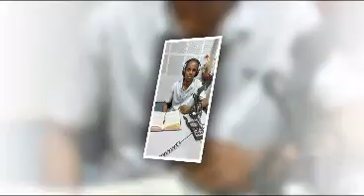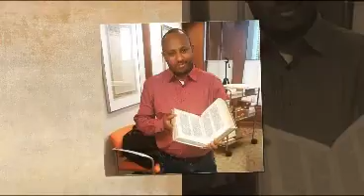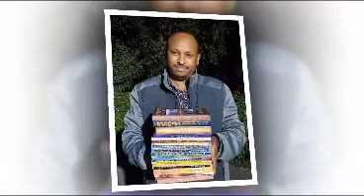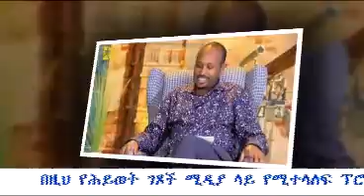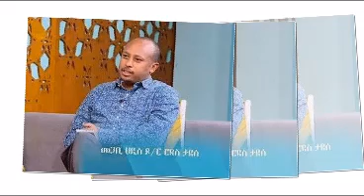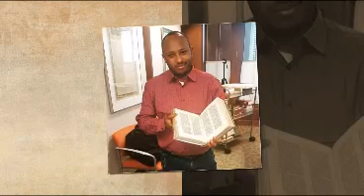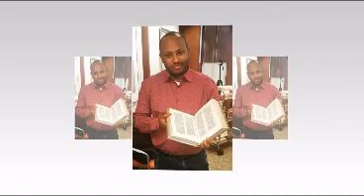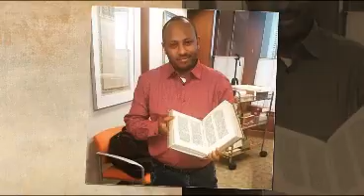ልብ እና አእምሮ Megabe Haddis Dr Rodas Tadese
Yehiwot Getsoch Media ethiopia psychologicalissues mentalheath psychosocial education Ashruka emuandT FaniSamri Siefuonebs Depression donkeytube ebs art balagerutv @drrodastadeseandromeda9034 @ComedianEshetuOFFICIAL